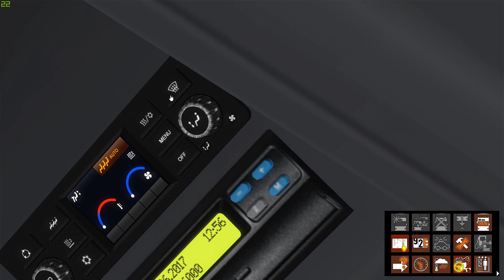OMSI 2 Wuppertal DLC Schwebebahn Express Teil 2/4 Wir haben uns Unterschätzt